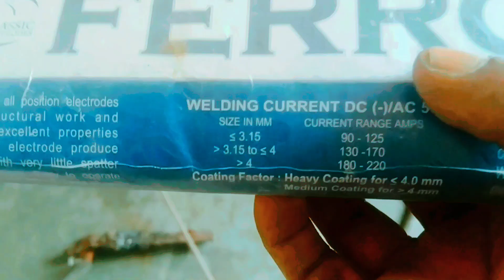welding rod kyu chipak jata hai | welding kaise sikhe.